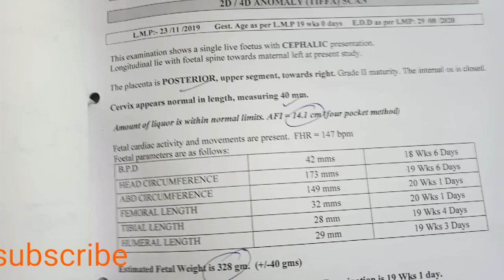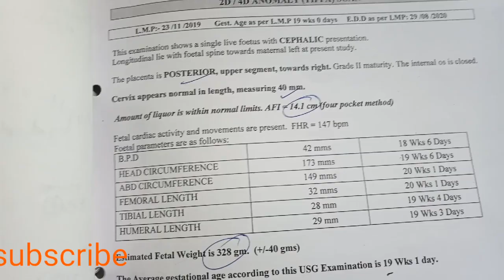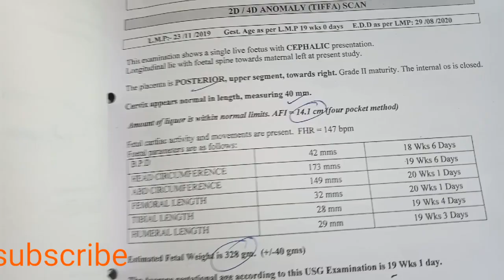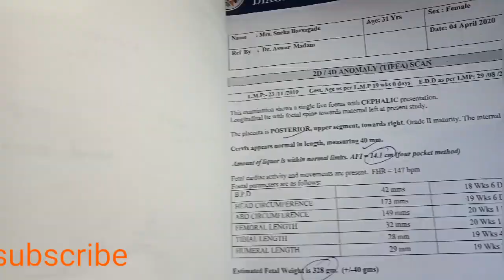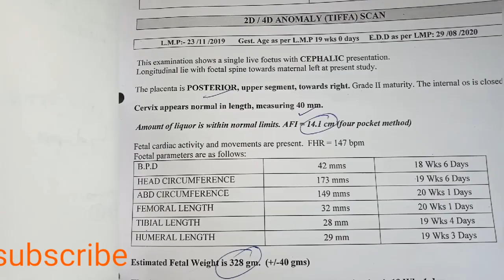गर्भवती महिला ला anomaly ultrasound मधे मुलगा कि मुलगी होणार है माहिती होते का🤔???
hiiii.
I am mother of 6 year old daughter and 5 month old son ..in this channel channel I share my pregnancy and mother hood journey and information from genuine source.
Symptoms of pregnancy in hindi,early pregnancy symptoms, symptoms of early pregnancy in hindi, symptoms of  early week pregnancy in hindi, pregnancy tips, pregnancy ke lakshan, pregnancy ke lakshan in hindi, childbirth,mother and baby, maternity hospital,baby devlopment, infants, placenta,Woman science, amniotic sac,fetupregnancy, bleeding in early pregnancy,baby boy hone ke lakshan,baby girl hone ke lakshan,how to read ultrasound,how to read nt scan sonography, cervix,fhr rate of fetus,the of baby, dilated cervix, pregnant kese bane,how to conceived baby boy, pregnancy diet,food to eat in pregnancy,
My other online shopping vdo,health tip,be natural health tips,mama and baby,9 month pregnancy, anomaly ultrasound, doubled marker test,dual test, test tube baby,
Ghar bhaithe padhe ultrasound report ,bina doctor ke padhe,food to avoid during pregnancy,food to eat during pregnancy,how to take care new born baby,how to get pregnant, ultrasound report

Symptoms of pregnancy in hindi,early pregnancy symptoms, symptoms of early pregnancy in hindi, symptoms of  early week pregnancy in hindi, pregnancy tips, pregnancy ke lakshan, pregnancy ke lakshan in hindi, childbirth,mother and baby, baby devlopment, infants, placentapregnancy, bleeding in early pregnancy,baby boy hone ke lakshan,baby girl hone ke lakshan,how to read ultrasound,how to read nt scan sonography, cervix,fhr rate of fetus,the of baby, dilated cervix, pregnant kese bane,how to conceived baby boy, pregnancy diet,food to eat in pregnancy,

topic coverd
pregnancy, ultrasound report gender prediction in pregnancy,baby boy or girl during pregnancy,garbh me ladka hone ke sanket,garbh me ladka ya ladki hone ke sanket,ladka hoga ya ladki fhr se kese jane,garbh me ladke wala ultrasound report ese dikhata he, ultrasound report ko dekh kese pata chalega ki garbh me kya he,khud ultrasound report se jane garbh me ladka he ya ladki,ramzi theory to predict baby boy in women,ramji theory for gander prediction,ramji theory wrong or true,baby boy or girl symptoms during pregnancy
ultrasound report gender prediction in pregnancy,baby boy or girl during pregnancy,garbh me ladka hone ke sanket,garbh me ladka ya ladki hone ke sanket,ladka hoga ya ladki fhr se kese jane,garbh me ladke wala ultrasound report ese dikhata he, ultrasound report ko dekh kese pata chalega ki garbh me kya he,khud ultrasound report se jane